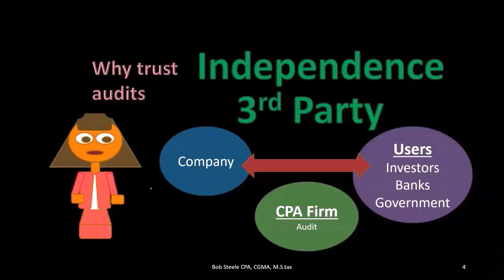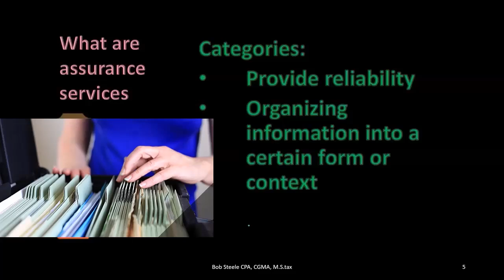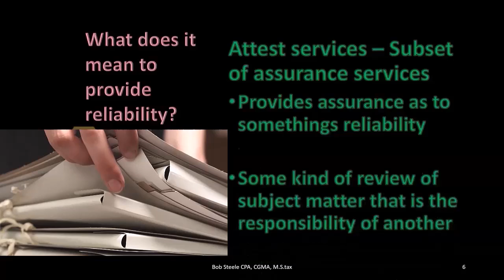Assurance Services - Auditing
📊🔍 In this video, we'll explore the world of Assurance Services and Auditing.

🔹 Assurance Services: These are independent professional services that improve the quality or context of information for decision-makers. They include a variety of activities such as reviews of financial statements, risk assessments, and internal audits.

🔹 Auditing: A key aspect of assurance services, auditing involves the systematic examination and verification of an organization's financial records. Auditors ensure that financial statements are accurate, complete, and compliant with regulatory standards.

Join us as we break down these concepts and highlight their importance in the business world. Whether you're a student, professional, or just curious about finance, this video is for you!